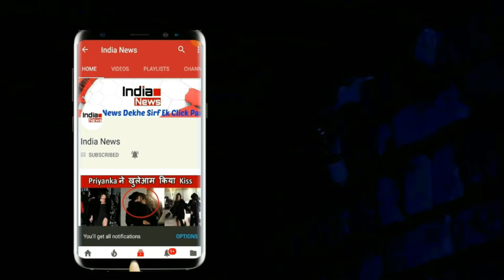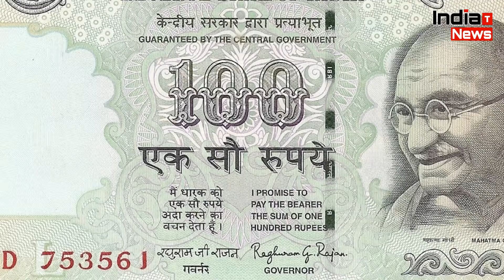यह नोट पर क्यों लिखा होता है- मैं धारक को एक सौ रुपए अदा करने का वचन देता हूं